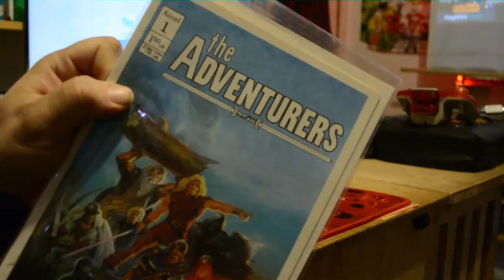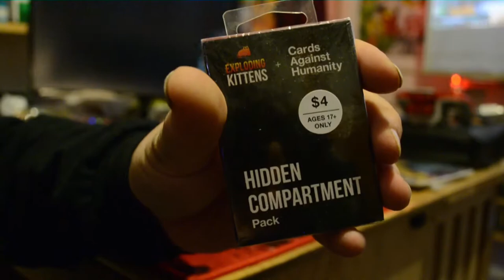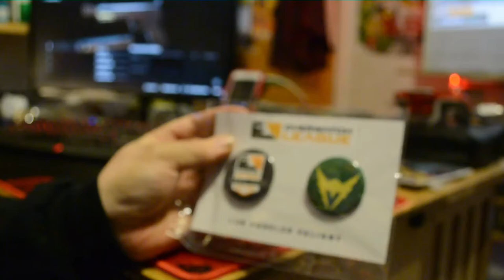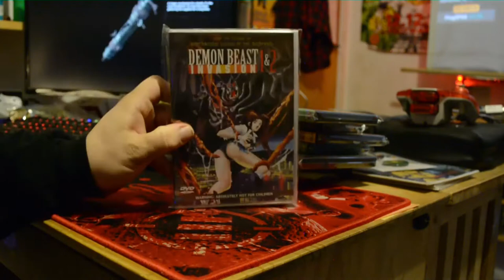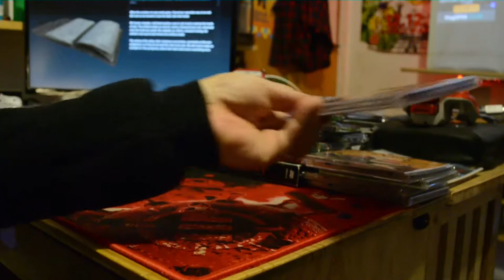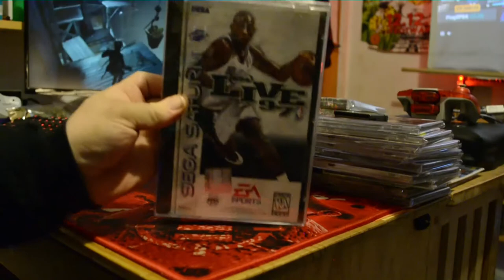2017 end of year pickups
2017 end of year pickups sorry about my voice i have been recovering from pneumonia and have been very sick for about 3 weeks now